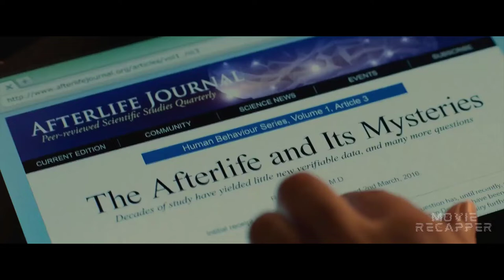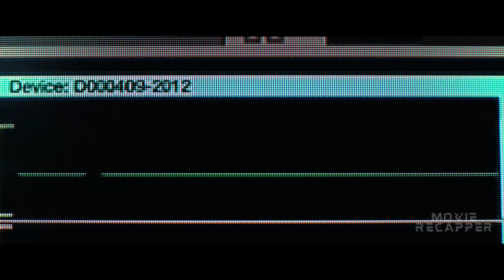She Kills Herself to See Afterlife ┃ Sci-Fi Movie Recap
Five medical students, obsessed by what lies beyond the confines of life, embark on a daring experiment: by stopping their hearts for short periods, each triggers a near-death experience - giving them a firsthand account of the afterlife.